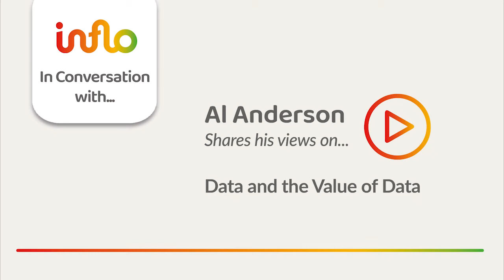In Conversation with Al Anderson - Data and the Value of Data | Audit & Accounting AI Software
Al believes that when firms begin to work with data, they see the power that unlocks for them in terms of understanding the client's business.

Take a commercial enterprise for example. It would be illogical to not use all of the data that is captured as inventory transactions take place, as sales and receivables occur on purchases and payables take place - there is so much power in the data there. Very often, attention is not being paid to the fact that they all work together.

Al suggests that you can leverage all of this because there are tools out there powerful enough to do this.

Hear more from Al Anderson on how taking the time to understand what you want to accomplish and finding the right tool can really benefit your firm in the long run